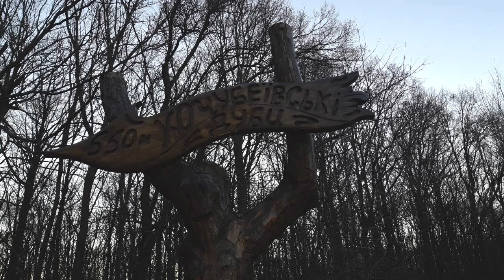Полтава березень 2019